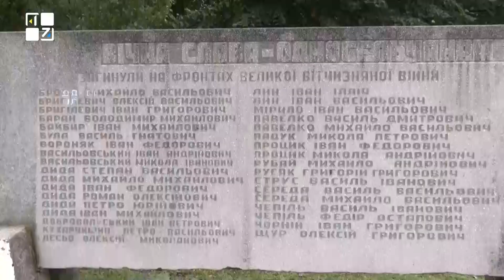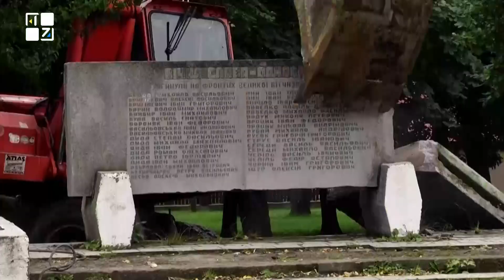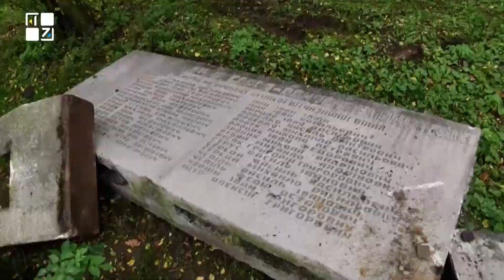На Львівщині демонтували пам'ятник червоній армії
В селі Прилбичі Новояворівської громади на подвір’ї маєтку Митрополита Андрея Шептицького демонтували пам’ятник червоній армії.

ТРК ПЕРШИЙ ЗАХІДНИЙ. Твій. СПРАВЖНІЙ!